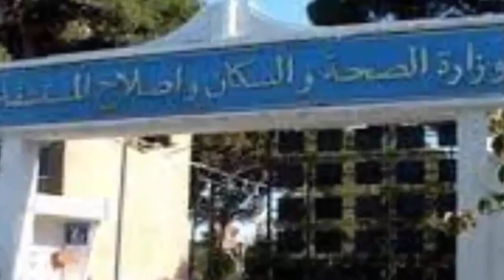عاجل ورسميا: حصيلة الإصابات بفيروس كورونا في الجزائر كاملة و بالتفصيل اليوم الاحد 02افريل 2023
حصيلة فيروس كورونا في الجزائر اليوم الاحد 02افريل 2023 من حيث عدد الاصابات اليومية وحالات الوفاة و الشفاء إضافة إلى الحصيلة حسب الولايات من خلال توزيع الإصابات الجديدة عبر 48 ولاية كاملة و بالتفضيل بمعنى عدد إصابات كورونا في كل ولاية من ولايات الوطن